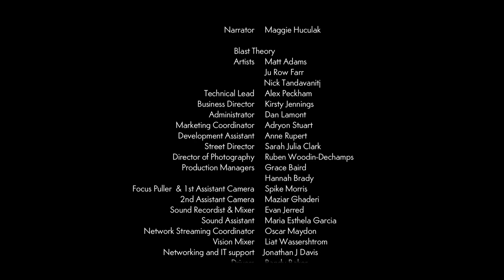My One Demand: Julian Walks the Line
In 2015 Directors Blast Theory made My One Demand, an interactive film shot in a single continuous two-hour take, which sees narrator Maggie Huculak follow seven characters across the city after meeting them at the Occupy Toronto protests. In the third instalment, Maggie is following Julian Richings, who was the last protester to leave St James Park where the Occupy protests took place.